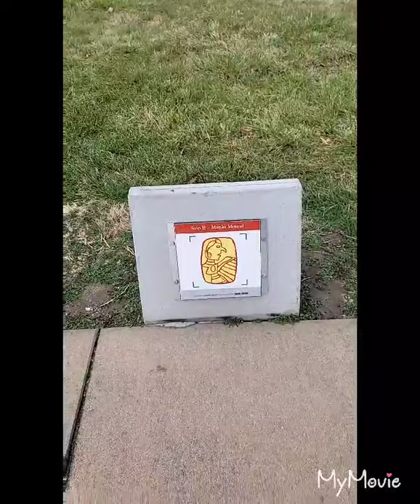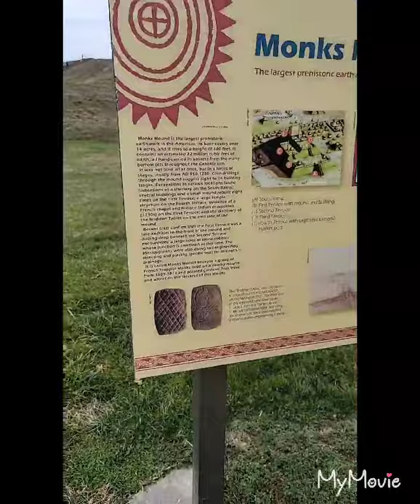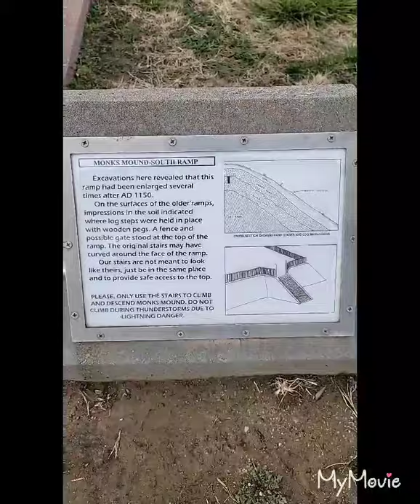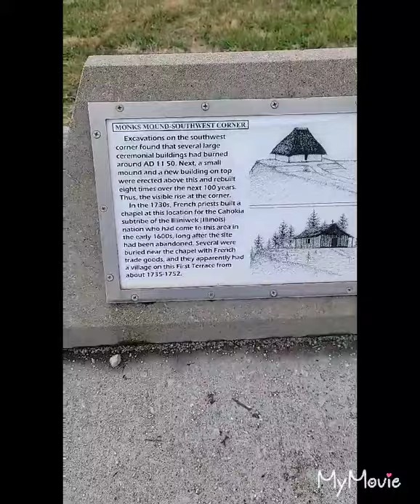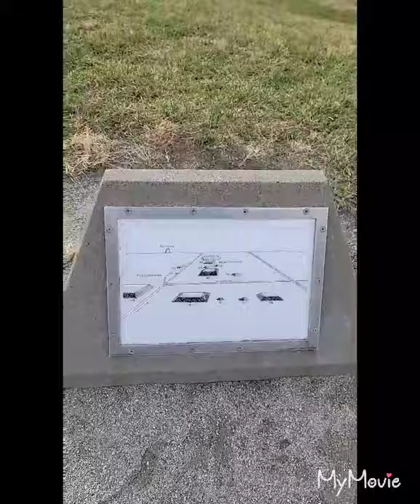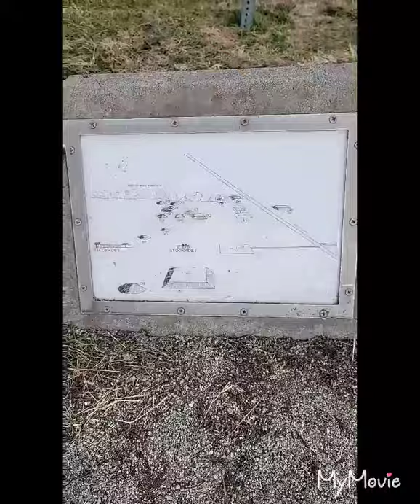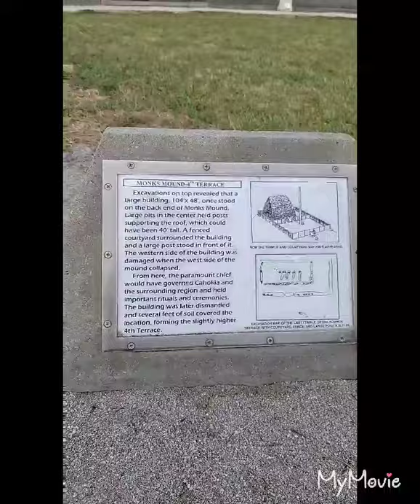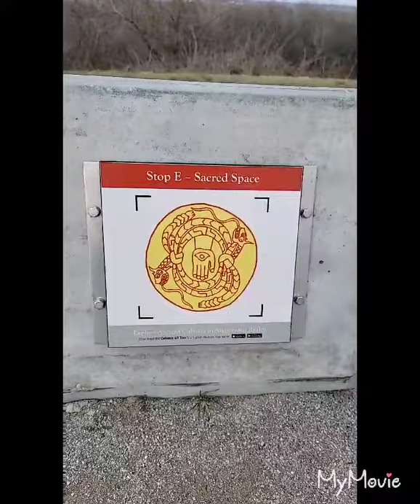Amarican Aboriginal Travels, Cahokia Mounds, with Anu Deganoweeda Thunder, Mahalo My Family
Amarican Aboriginal Travels, Cahokia Mounds, with Anu Deganoweeda. The beautiful landscape of the Mounds of the original Aboriginal Amarican Indians